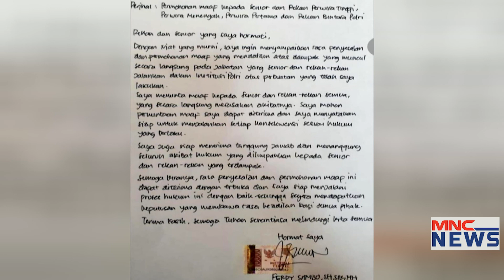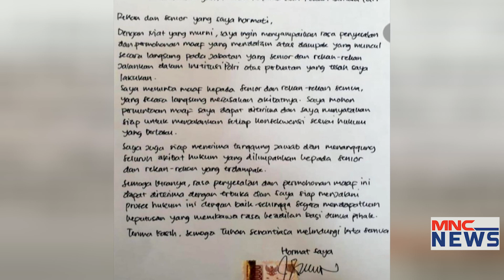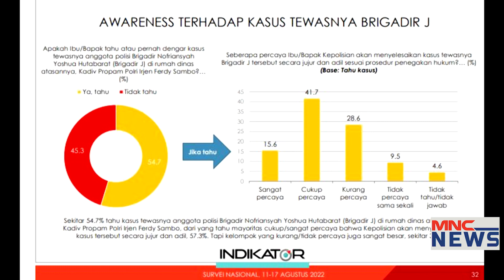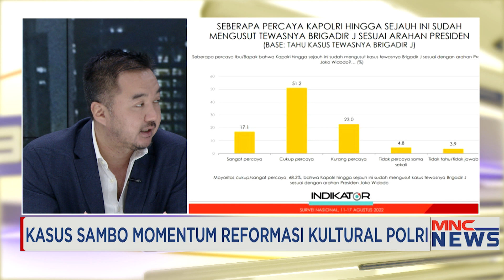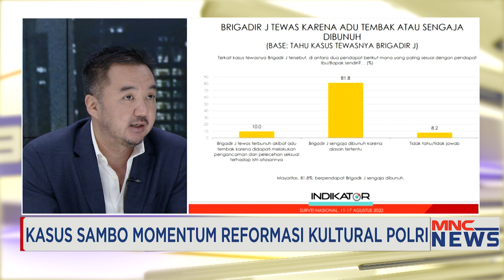Survei Indikator: 57% Masyarakat Masih Percaya pada Polri Part 01 MNCNewsPrime 25/08